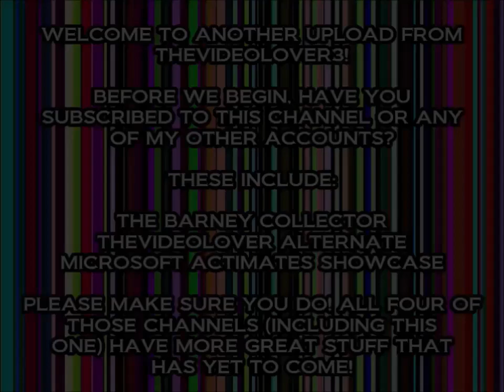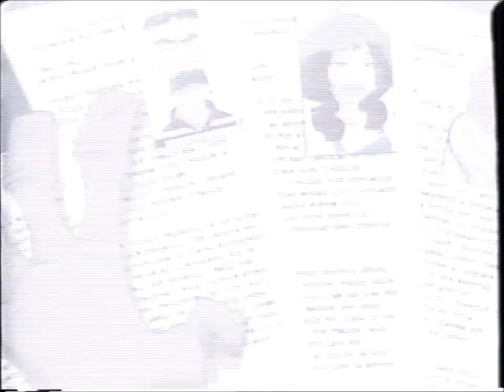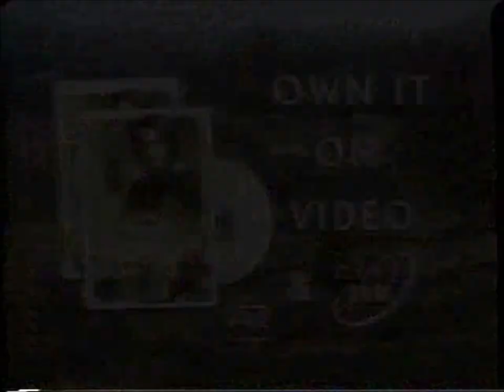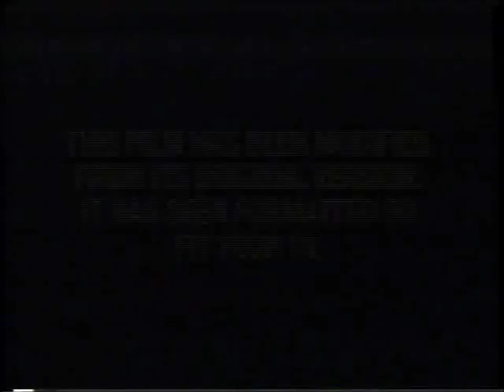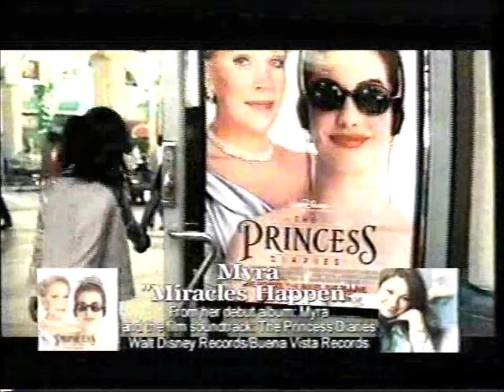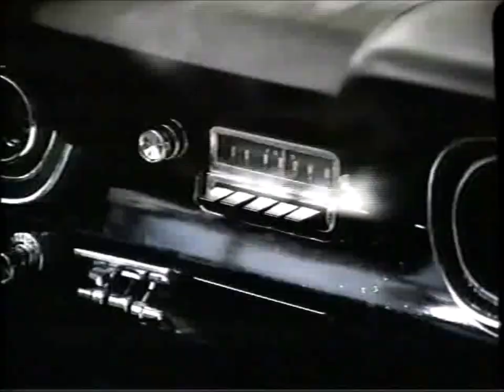Opening and Closing to The Princess Diaries VHS (2001)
Tape distributor: Walt Disney Home Entertainment
Original release date: December 18, 2001
Catalog number: 23638
Tape print date: October 29, 2001

Contents for the opening:

1. Blue FBI Warnings (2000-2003)
2. Walt Disney Home Entertainment logo
3. Coming Soon to Theaters
4. Peter Pan in Return to Neverland trailer
5. Peter Pan Special Edition trailer
6. Coming Soon to Own on Video & DVD
7. Atlantis: The Lost Empire trailer
8. Cinderella II: Dreams Come True trailer
9. Now Available to Own on Video & DVD
10. Princess of Thieves trailer
11. Child Star: The Shirley Temple Story trailer
12. Join Us After The Movie
13. Feature Presentation
14. Blue Format screen
15. THX logo
16. Walt Disney Pictures logo
17. Start of the film

Contents for the closing:

1. Walt Disney Pictures logo
2. Be Sure to Catch All the Fun and Excitement on the Disney Channel
3. Lizzie McGuire promo
4. Myra: Miracles Happen music video
5. Krystal Harris: Supergirl music video